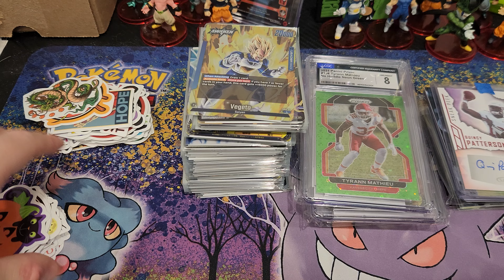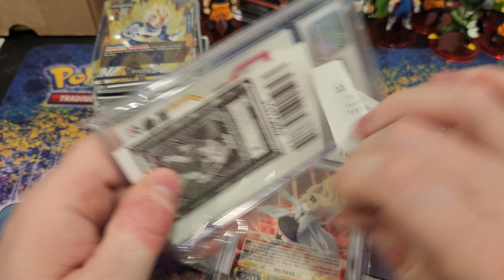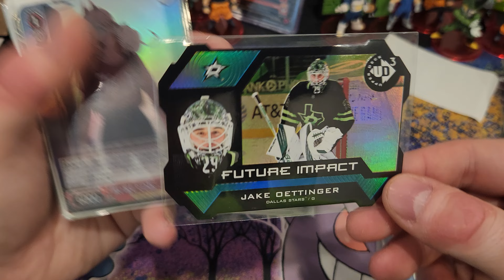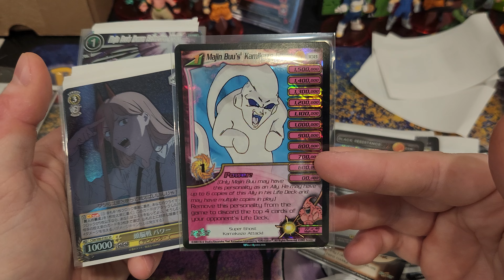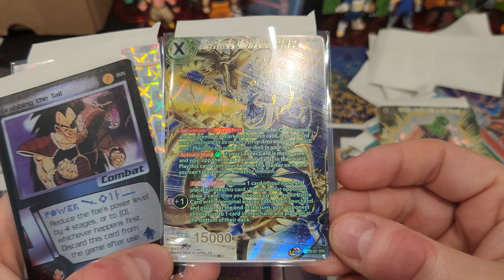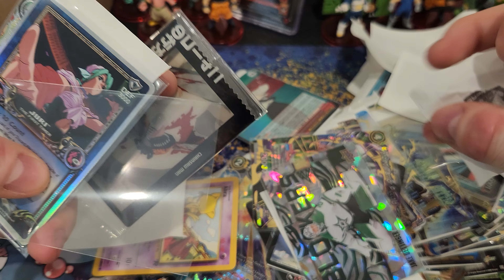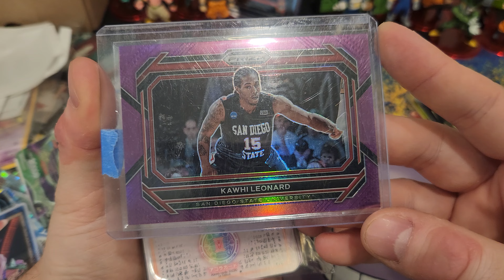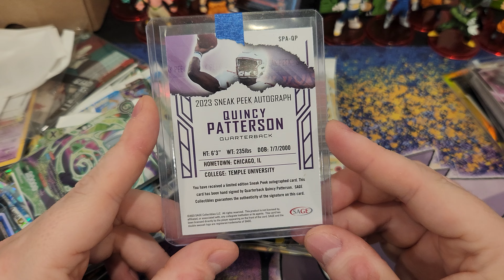COMC CGC Piccolo Funko! Mailday +